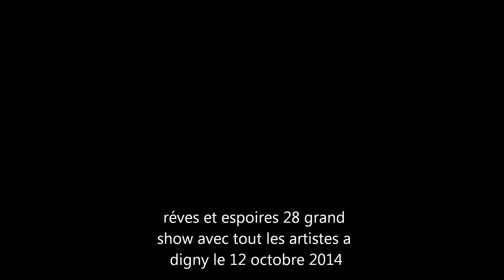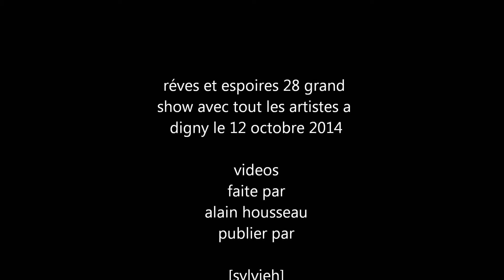Christophe Debeaulieu hommage a claude françois medley des plus belle chansons de claude françois